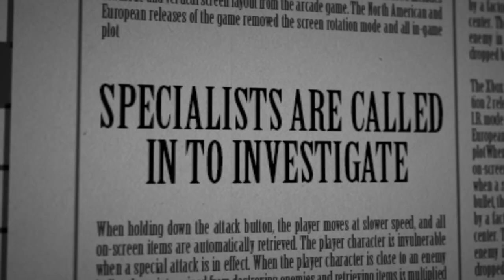Castle of Shikigami Trailer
Castle of Shikigami is a dark, supernatural vertically-scrolling shoot-’em-up classic. Summer, 2005: Tokyo's Metropolitan Police Force is investigating an occult serial killer. Specialists have been called in to investigate. The case is called “The Castle of Shikigami Incident”.